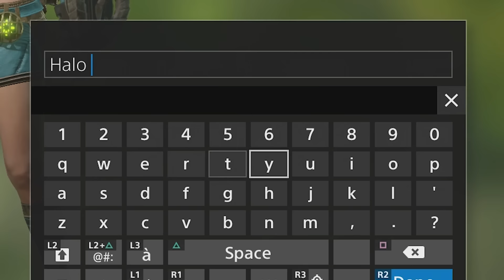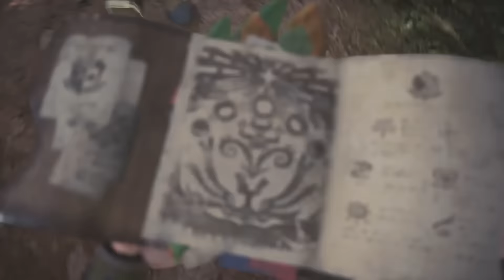Monster Factory: Halo 666 Finishes the Fight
Monster Hunter: World is so metal and it doesn't even know it.